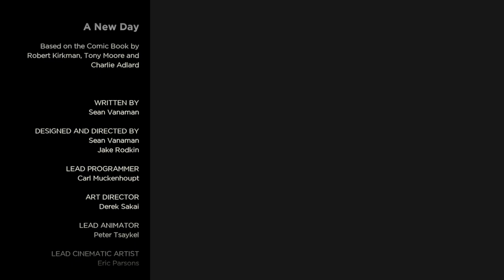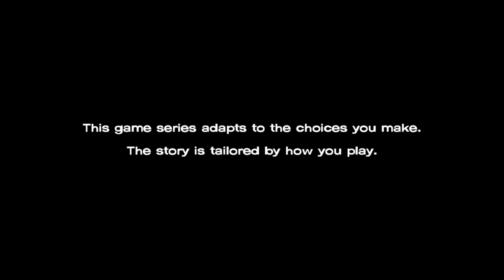The Walking Dead: season 1 episode 1 part 12 Ending